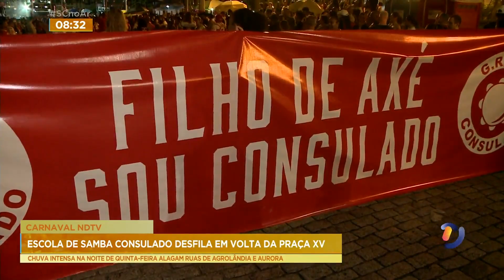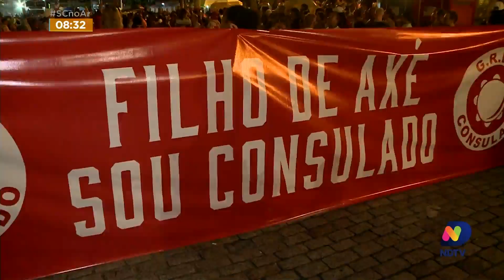Ensaio da escola de samba 'Consulado' agita o centro de Florianópolis na noite da última 5ª feira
Acompanhe os detalhes desse ensaio com o repórter Paulo Mueller.